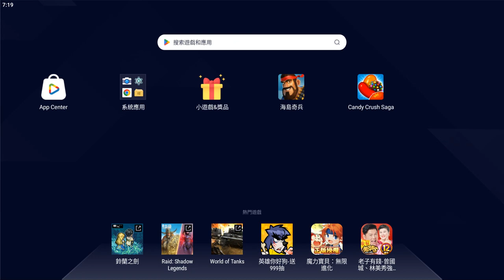Rank 20 (Scorchers) [Boom Beach Warships Season 49]